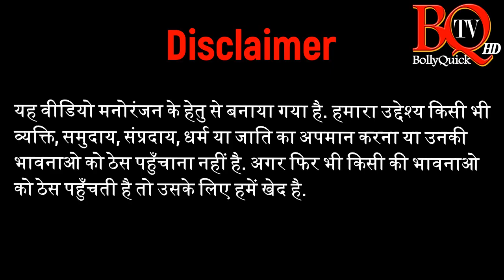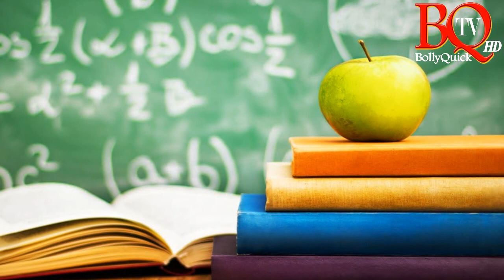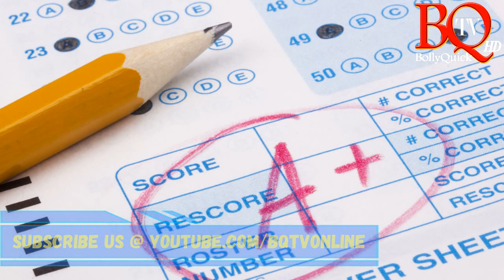एक्जाम के रिजल्ट पर फनी जोक्स | Exam Results Funny Jokes in Hindi | CBSE, ICSE Board Results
Now Vacation is about to end and it's time for Exam Results, so find out latest comedy jokes on Exam Results in this latest episode of BQ TV.

एक्जाम रिजल्ट का टेंशन दूर कर देंगे ये फनी एक्जाम रिजल्ट जोक्स. सोनू को फेल होने पर भी क्यों मिली नई बाइक?? अगर रिजल्ट का भी इनश्योरेंस होता तो? जब एक लड़का क्विनफिशर शराब की कंपनी में इंटरव्यू देने गया तो क्या हुआ?? जान ने के लिए देखे ये वीडियो और खूब हँसे.

Exam Results Funny Jokes in Hindi
Concept: Diptesh Thakore
Voice Over: Diptesh Thakore
Script-Editing: Diptesh Thakore
Producer-Director: Diptesh Thakore